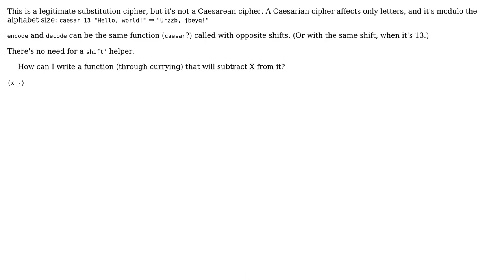Code Review: Substitution Cipher in Haskell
With thanks & praise to God, and with thanks to the many people who have made this project possible! | Content (except music & images) licensed under CC BY-SA | Music | Images & others | With thanks to user Kevin Meredith user Anonymous and the Stack Exchange Network Trademarks are property of their respective owners. You are responsible for your own actions.